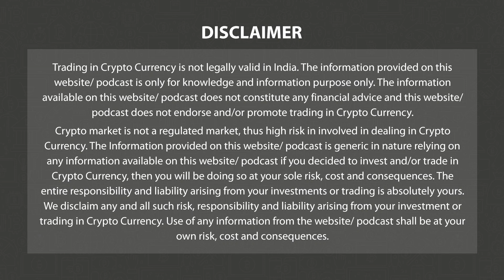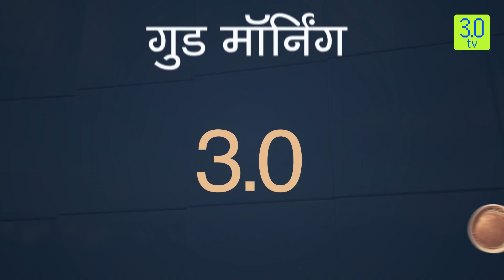BTC और ETH में आई गिरावट | Morning News Hindi 30th May | 3.0 TV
3.0 TV is a news channel which gives you the latest news on blockchain and cryptocurrency on a daily basis which include Bitcoin (BTC), Ethereum, LUNA, UST, DogeCoin, etc. We also give information related to NFTs, Metaverse, crypto scams and other educational information.

Headline 1

बिटकॉइन और ईथर में गिरावट आई क्योंकि फेड की चिंता से डेट डील के उत्साह में बाधा आई

Headline 2

फ्रेंच ओपन 2023: प्लेयर्स को ऑनलाइन दुर्व्यवहार से बचाने के लिए ग्रैंड स्लैम कर रहा है AI का उपयोग

Headline 3

ऋषि सुनक अस्तित्वगत जोखिम के डर के बीच AI के लिए नियमों को कड़ा करने के लिए कर रहे है विचार

Headline 4

UNESCO ने क्लासरूम्स के लिए किया नए AI रोडमैप का खुलासा

Headline 5

टाइटैनिक में मिला मेगालोडन टूथ से बना नेकलेस; AI की मदद से की जाएगी इसके मालिक की खोज

Headline 6

सैमसंग ब्लॉकचेन वॉलेट ऐप के नए अपडेट के माध्यम से UX में हुआ सुधार

Headline 7

Ripple ने  UAE की सबसे बड़ी पर्सनल रेमिटेंस कंपनी Tranglo के साथ किया सहयोग

Headline 8

हुओबी 1 जून को हांगकांग के क्रिप्टो ट्रेडिंग को लॉन्च के लिए है तैयार

Headline 9

कजाकिस्तान में क्रिप्टो कस्टडी सर्विस प्रोवाइडर के रूप में बायबिट को मिला प्री-अप्रूवल

Headline 10

प्रमुख साउथ कोरियन क्रिप्टो एक्सचेंजों पर XRP के ट्रेडिंग वॉल्यूम में दिखी बढ़ोतरी